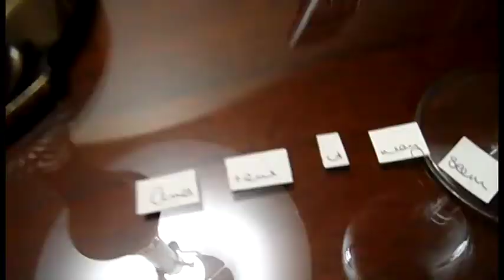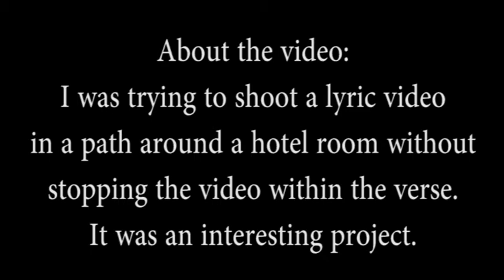Such Great Heights Lyric Video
I was trying to film the lyrics continuously around a hotel room.  It is a little rough but it was a first try.  It was an interesting experience and I'm sure the cleaning service at the hotel questioned my sanity when they found my little notes...